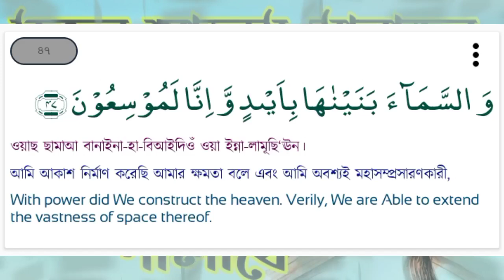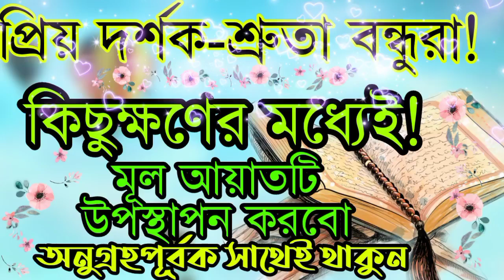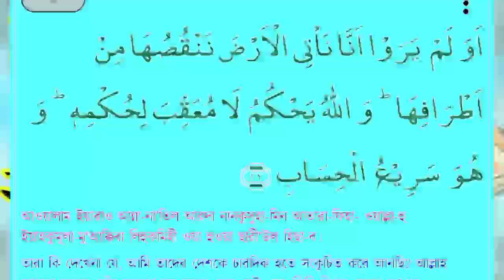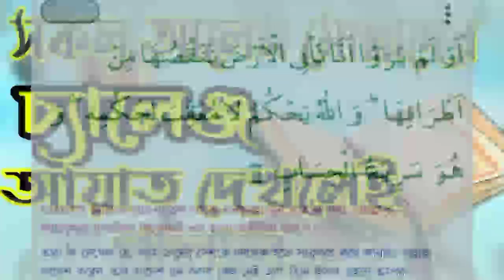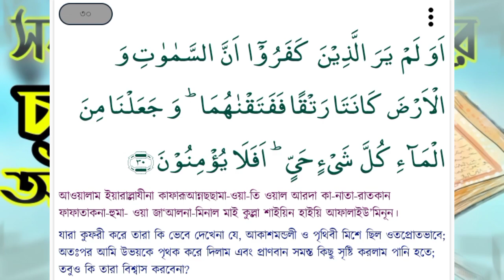যেকোনো ইসলামিক স্কলারকে এই আয়াত দেখান সাথে সাথেই পালাবে।আমান উদ্দিন।Aman Uddin New Video.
প্রিয় বন্ধুরা প্রায় সকল মোল্লারাই মনে করে থাকে যে কোরান একটি এমন বই যা কোনোভাবেই মিথ্যা হতে পারেনা।
আধুনিক মোল্লারা একটু বেশিই স্মার্টভাবে এই দাবি করতে গিয়ে তারা বিজ্ঞানের সাথে মিল খুজে একটি দুইটি আয়াত দাড় করিয়ে কোরানের ঢাল তলোয়ার দিয়ে নাস্তিকদের কচুকাটা ও দাঁত ভাঙ্গা জবাব দিতেও কিন্তু বিন্দু মাত্র ছাড় দেয়না।
আর এই ভিডিওতে মূলত এমন দুইটি স্পেশালা আয়াত দেখানো হয়েছে যে একটি দিয়ে বিজ্ঞানের সরাসরি বিপরিত অবস্থানে অবস্থিত।
এখন দেখা যাক মোল্লারা কি বলে?
আপনারা অবস্যই ভিডিওটি দেখুন ও শেয়ার করুন।